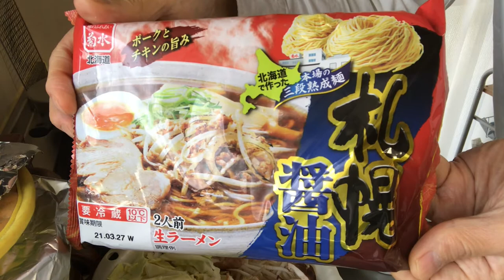【ど素人ラーメン】札幌醤油 北海道で作った本場の三段熟成麺 「菊水」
今回はトンカツセット。
お腹いっぱいになりました。
ラーメンの上にのせる野菜炒めが旨い。
野菜炒めは味付けしないのがいいのかも？！

9000文字程度のボリュームです。